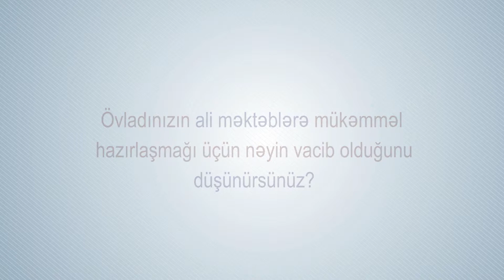Kaspi Abituriyent 2014